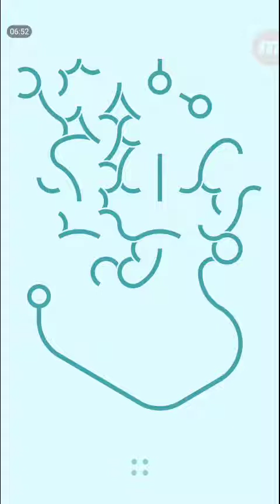Loop 2 Hex Level 121 122 123 124 125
После 30-ти Миллионов скачиваний, уже доступна Петля Бесконечности 2!
Новая версия Петли Бесконечности уже здесь. Теперь у Вас есть абсолютно новая коллекция бесконечных уровней для игры на гексагональной доске.

Наслаждайтесь этой новой расслабляющей игрой!

Эта гексагональная игра позволяет Вам по-новому создавать петли. Мы сохранили ту же самую структуру игры Петля Бесконечности: простая игра, которая помогает Вам улучшать уровень Вашей сосредоточенности и внимательности.

Петля Бесконечности: ГЕКС позволяет Вам создавать законченные узоры, соединяя все части. Это игра-головоломка, но она заботливо создана для предоставления моментов расслабления и удовольствия.

Мы твёрдо верим что эта гексагональная игра может освободить Вас от моментов стресса, так как она не давит на Вас в плане решения уровней и в ней нет никаких таймеров. Мы оставили её без таймеров, так как понимаем, что у каждого своя собственная скорость, и время не должно быть мерилом интеллекта: в конце концов способность решить головоломку является единственной степенью чьих-либо способностей и интеллекта.

Если Вы ищете игру расслабляющего типа, наслаждайтесь новой петлёй в этой гексагональной игре.

Скажите нет “стрессу” и наслаждайтесь петлёй!

Как играть в Петлю Бесконечности: ГЕКС?

Основы такие же, как и в нашей главной игре, так как цель та же (Достичь совершенства):

• Соедините все линии и углы, чтобы создать законченный узор;
• Посмотрите наш видео-трейлер, чтобы увидеть, как это работает;
• Поищите решения на Ютубе, если Вам сложно

Во сколько уровней я могу сыграть?

Бесконечно. У нас их бесконечное множество!

Как я могу сохранить свой прогресс в игре?

• Соедините приложение с Играми Google Play, нажав на кнопку настроек;
• Кнопка настроек доступна в нижней части игрового процесса;

Нужно ли мне что-либо платить для того, чтобы поиграть в Петлю Бесконечности?

Нет. Игра бесплатна на 100%. За оригинальную игру Вам не нужно ничего платить. Игра бесплатна на неограниченное количество уровней.